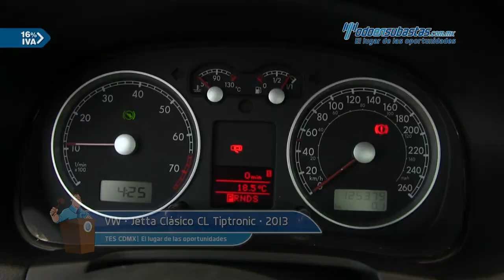VW • Jetta Clásico CL Tiptronic 2013 • DM040336